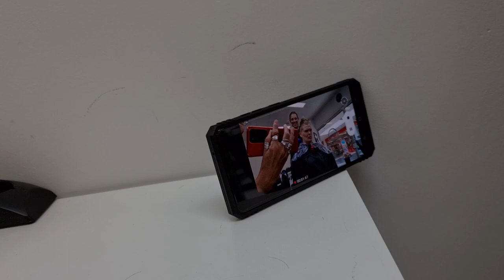Zaterdag 21 aug Met Carin leuke dingen doen en naar de kapper #1233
Samenwerking met
X (Kapper in Den Helder )